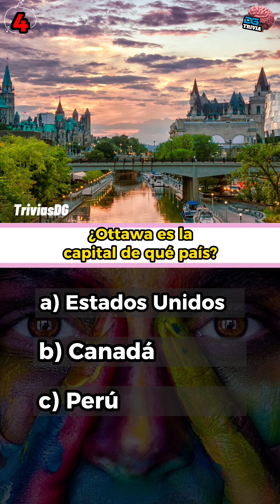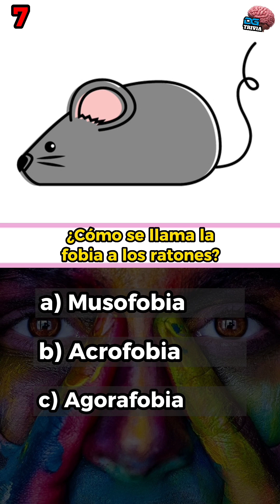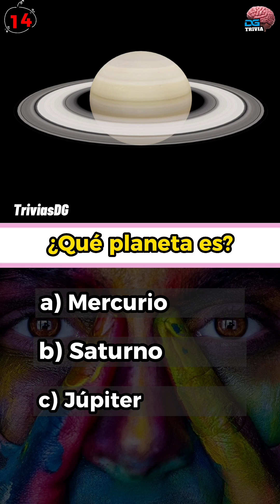PREGUNTAS DE CULTURA GENERAL CON OPCIONES 🧠